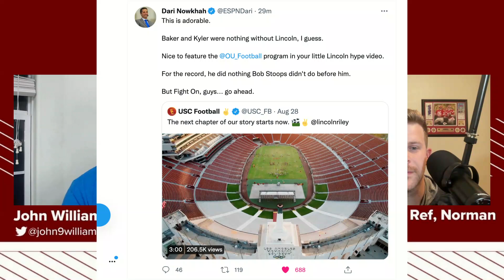Excitement is brewing for Brent Venables' head coaching debut. Big 12 media rights extension coming?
The Oklahoma Sooners kick off a new era of football under Head Coach Brent Venables. One of the bigger storylines to follow heading into the season is Venables' ability to transition from defensive coordinator to head coach. How quickly will he adjust to managing only the defense to managing every aspect of the in-game operations?

John Williams and Josh Helmer discuss what they're looking forward to seeing in Brent Venables' debut.

The Big 12 is looking to extend it's media rights agreement with ESPN and Fox to put them in an even more stable position as college football continues to evolve.

Speaking of evolving, College Football Playoff expansion will be voted on this week and a 12-team playoff could be in the sport's future.